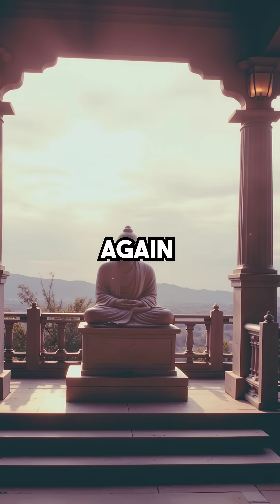Quantum Physics Just Proved What Buddhist Monks Knew 1800 Years Ago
Ancient wisdom meets quantum science 🤯